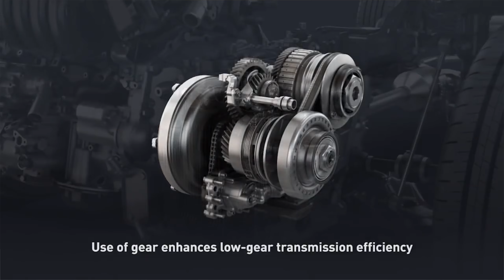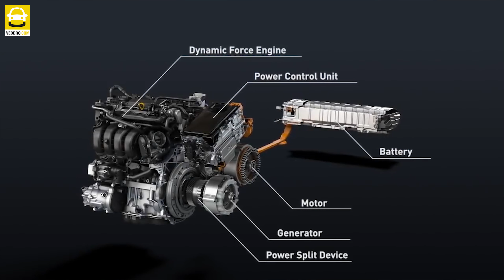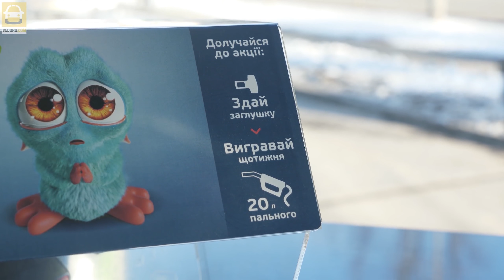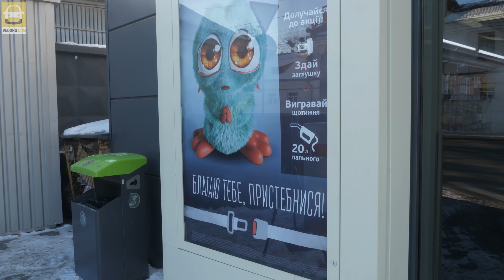ОТКАЗ ОТ ДИЗЕЛЕЙ, Toyota скрестила «механику» с вариатором, Honda с мотором Tesla